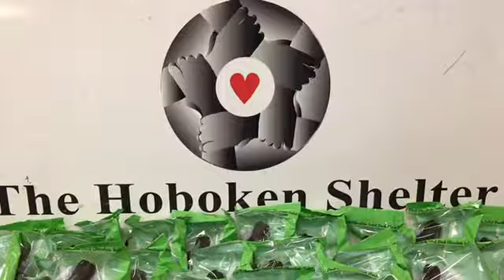Free & Fit - Message for The Hoboken Homeless Shelter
Blessings & Prayers to everyone at the Hoboken Homeless Shelter. Wishing you a Safe, Hope filled and Blessed Easter. Love Tim & F&F Team